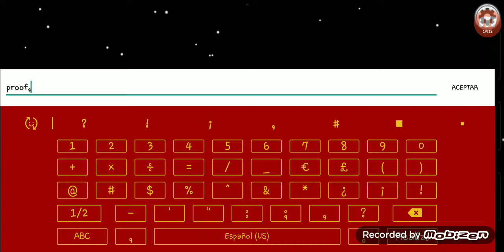28 de noviembre de 2020